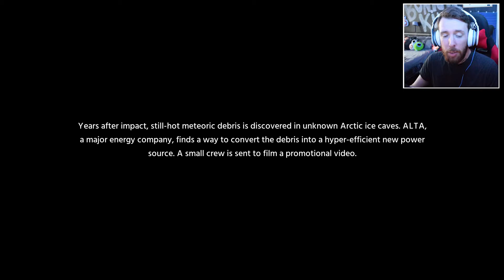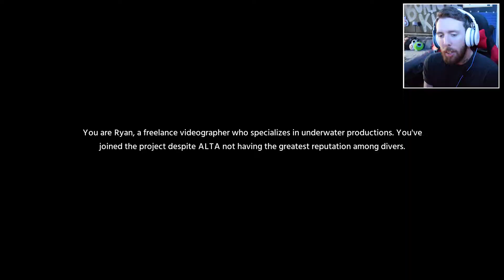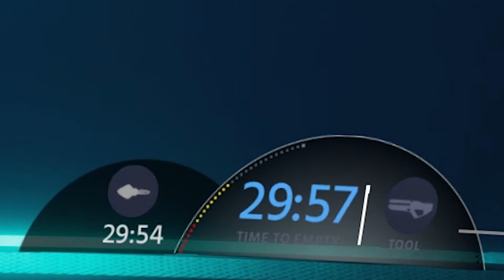MY ANXIETY CAN'T HANDLE THIS GAME!! || Debris (BETA) Gameplay - Part 1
Debris is an upcoming game where you play as Ryan. A filmographer sent down to the deep, dark depths of the ocean to uncover the secrets of the mysterious meteors that crash landed there!

This game sent my anxiety through the roof! Huge shoutout to the devs for sending me a copy, though! Loved it!